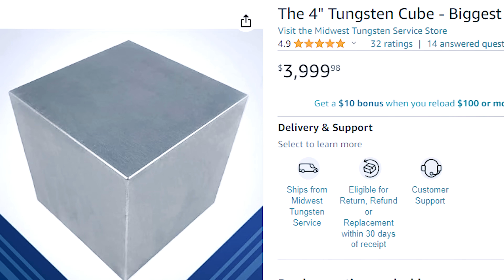Dropping A $4,000 Metal Cube On Myself For Science!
In this episode of Bro Labs, we discover What Happens When I Drop A $4,000 Metal Cube On Myself. Sadly YouTube doesn't approve of this experiment but sometimes that's the price I must pay for my hard hitting science.

Under no circumstances should you attempt to replicate or carry out any of the activities shown in this video.